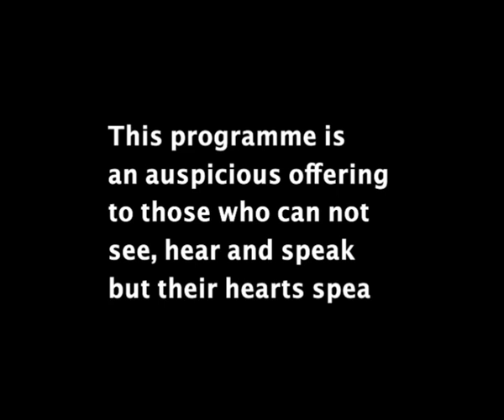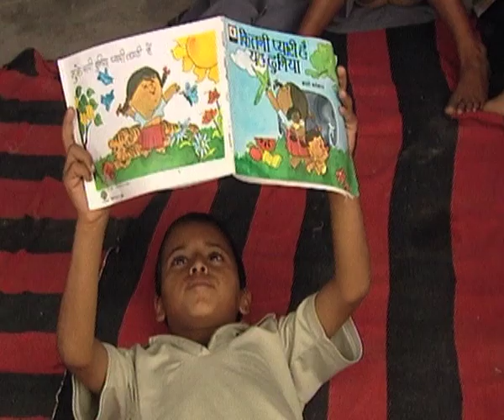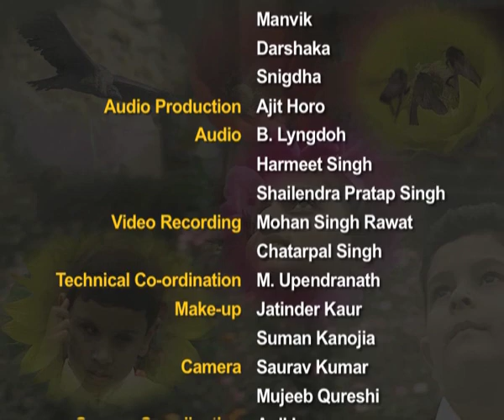I have a dream with subtitle